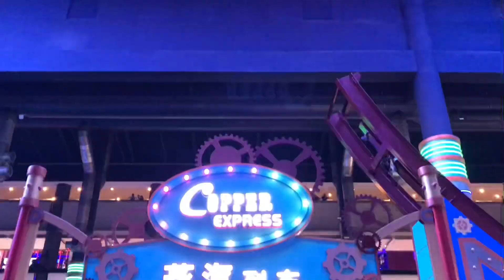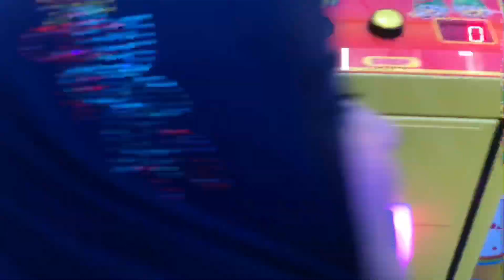Welcome to Genting Highland | Travel Vlog | Malaysia | Meera Muhamad